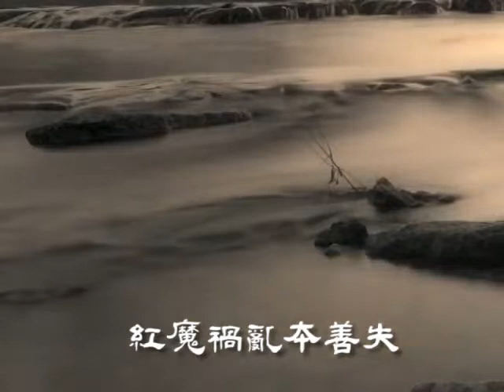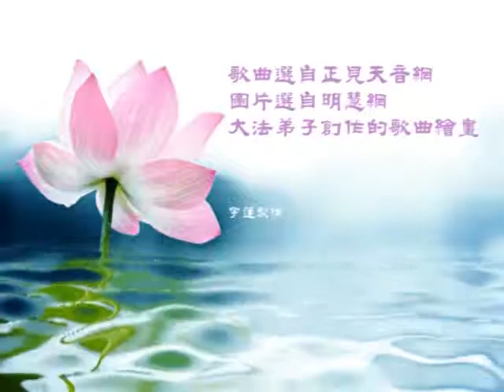泪人迷(女声独唱)【法轮大法音乐】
作者作词：起航
作曲：真意
演唱：如水
视频：宇莲

莫等真相大显时，悔恨梦醒迟。
含泪慈悲告诉你，乱世莫执迷。
浮华人间是幻象，争来的带不去。
红魔祸乱本善失，欲壑连地狱。
洪传大法主来世，法徒是天使。
别等真相大显时，悔恨梦醒迟。